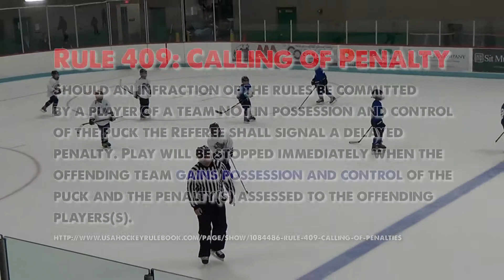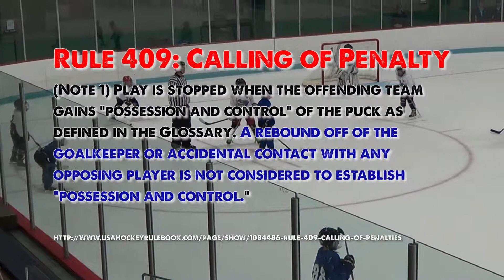Bad Call costs a tie-goal in a tight game